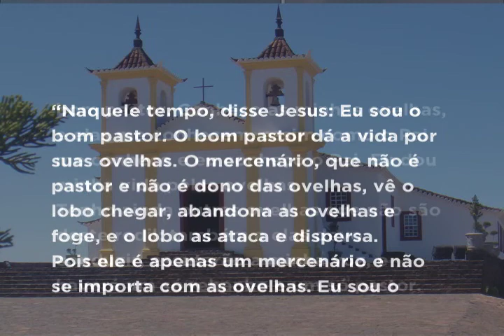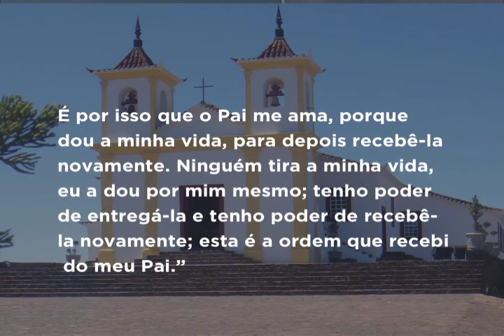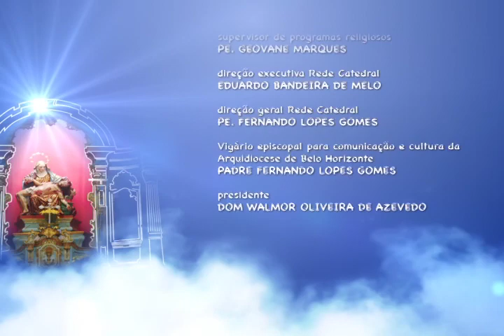Mãe Maria - 08/05/2017